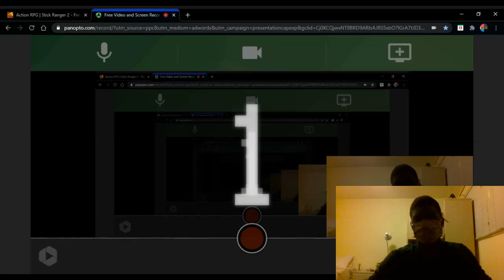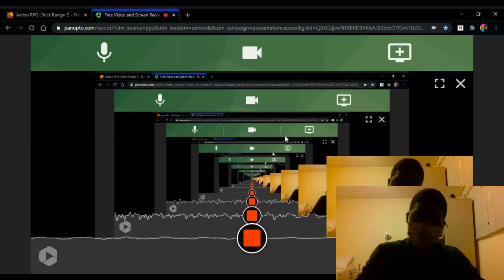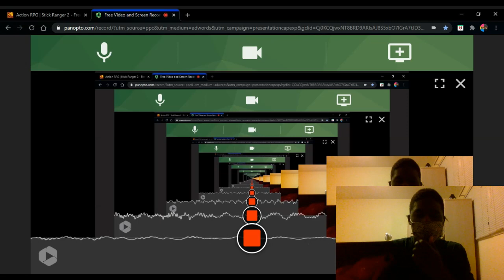stick ranger 2 ep 9 with mic and face cam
for some reason my computer was up to it 😀